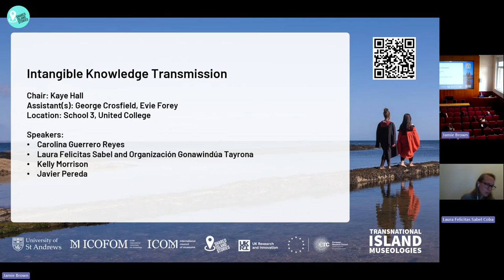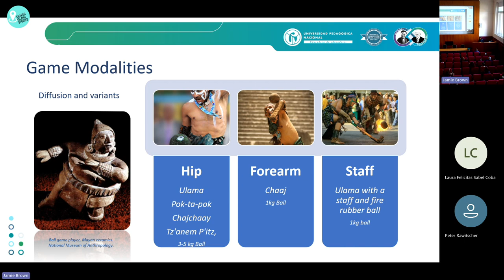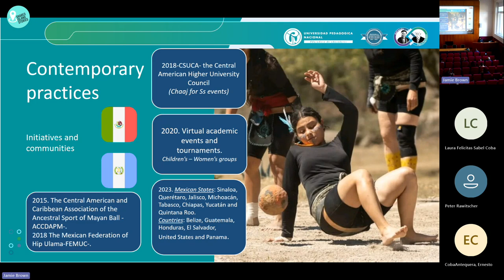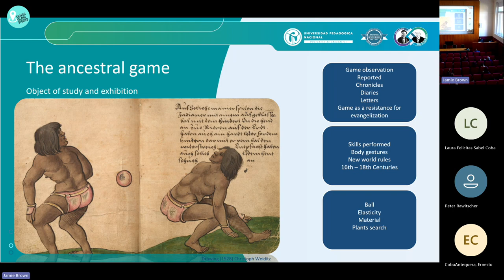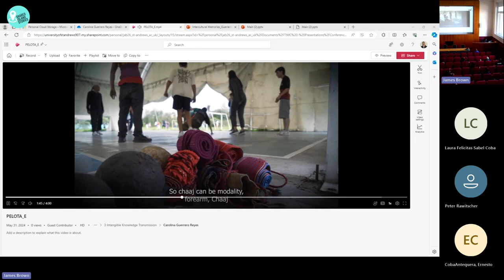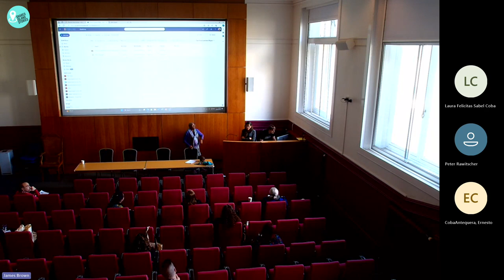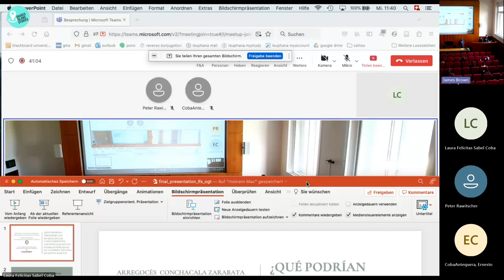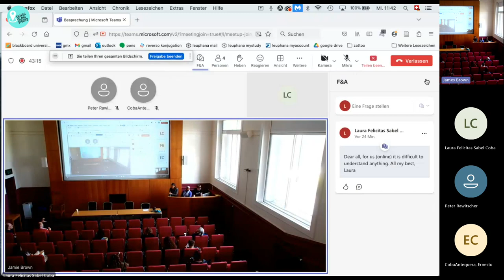Intangible Knowledge Transmission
Watch Carolina Guerrero Reyes give their presentation as part of the University of St Andrews, Shared Island Stories Projects,
Transnational Island Museologies conference.
Held in the University in June 2024